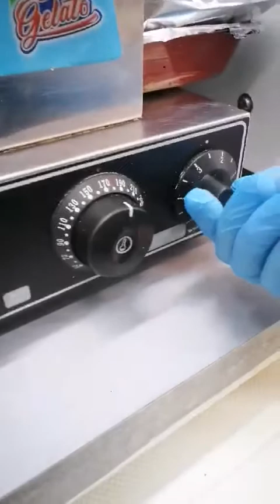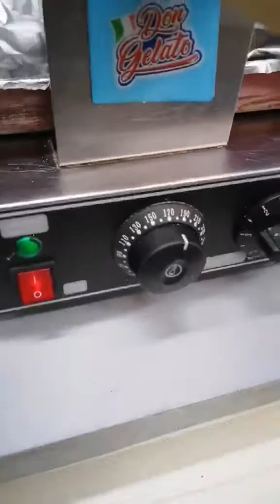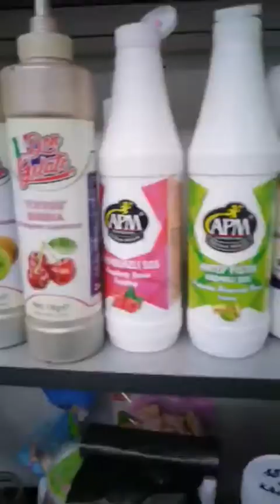Суха смес за Bubble waffle гофрети от Don Gelato - Начин на отливане и печене 1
Начин на отливане и печене - Суха смес за Bubble waffle гофрети от Don Gelato
Може да печете на :
- 180 градуса 3 минути
- 190 градуса 2 мин. и половина
- 200 градуса 2 минути